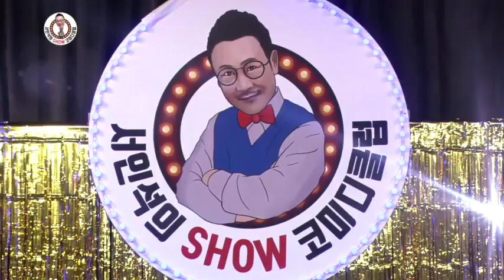리듬짝뽕짝/ 노래 서인석/작사 서인석/작곡 김기섭